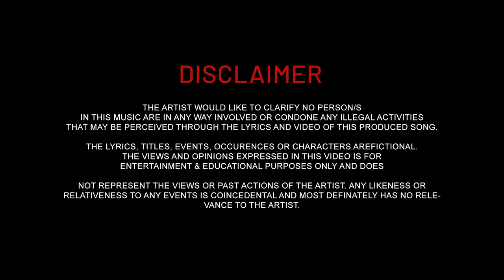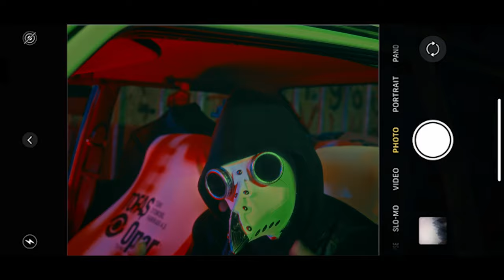Turkiye Dwntwn DL - Freedom of Speech 2 Freestyle (Music Video)